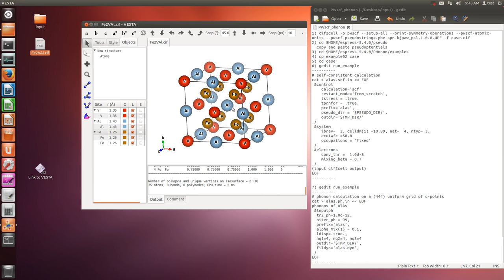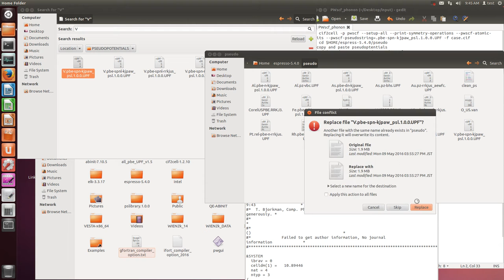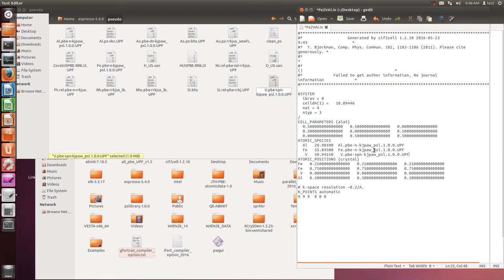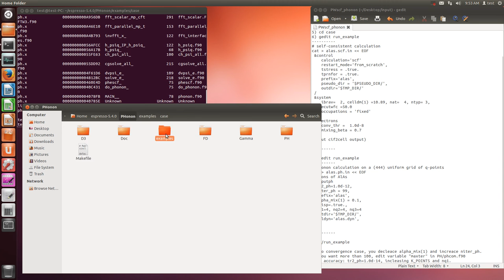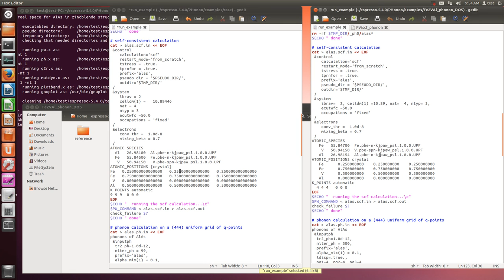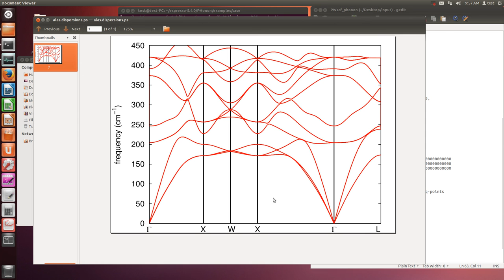PWscf (phonon calculation, DFPT method)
Note:  This video is 1 core calculation case.
If you calculated it in parallel, you could rewrite "espresso-5.4.0/environment_variables"  as following,
* * * (4 core case, e.g. Core-i7)
PARA_PREFIX="mpirun -np 4"
PARA_POSTFIX=" -nk 4 -nd 1 -nb 1 -nt 1 "

1) cif2cell -p pwscf --setup-all --print-symmetry-operations --pwscf-atomic-units --pwscf-pseudostring=.pbe-spn-kjpaw_psl.­1.0.0.UPF -f case.cif
2) cd $HOME/espress-5.4.0/pseudo
  copy and paste pseudoptentials
3) cd $HOME/espress-5.4.0/PHonon/examples
4) cp example02 case
5) cd case
6) gedit run_example
(# self-consistent calculation)
 &control
    calculation='scf'
    restart_mode='from_scratch',
    tstress = .true.
    tprnfor = .true.
    prefix='alas',
    pseudo_dir = '$PSEUDO_DIR/',
    outdir='$TMP_DIR/'
 &system
    ibrav=  0, celldm(1) =10.89, nat=  4, ntyp= 3,
    ecutwfc =50.0
    occupations = 'fixed'
 &electrons
    conv_thr =  1.0d-8
    mixing_beta = 0.7
(input cif2cell output)
EOF

or
 &control
    calculation='scf'
    restart_mode='from_scratch',
    tstress = .true.
    tprnfor = .true.
    prefix='alas',
    pseudo_dir = '$PSEUDO_DIR/',
    outdir='$TMP_DIR/'
 &system
    ibrav=  2, celldm(1) =10.89, nat=  4, ntyp= 3,
    ecutwfc =50.0
    occupations = 'fixed'
 &electrons
    conv_thr =  1.0d-8
    mixing_beta = 0.7
(input cif2cell output)
EOF
and delete
CELL_PARAMETERS {alat}
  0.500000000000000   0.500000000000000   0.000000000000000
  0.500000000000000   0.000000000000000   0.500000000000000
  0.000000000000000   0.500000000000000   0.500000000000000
[ibrav=  2] = FCC

7) gedit run_example
# phonon calculation on a (444) uniform grid of q-points
phonons of AlAs
 &inputph
  tr2_ph=1.0d-12,
  niter_ph = 99,
  prefix='alas',
  alpha_mix(1) = 0.1,
  ldisp=.true.,
  nq1=4, nq2=4, nq3=4
  outdir='$TMP_DIR/',
  fildyn='alas.dyn',

8) ./run_example

  In no convergence (divergence in case.ph.out) case, you decreace alpha_mix(1) and increace niter_ph. (alpha_mix(1) is important !)
  If you want more than 100 in niter_ph, edit variable "maxter" in PH/phcom.f90
  Hihg accuracy: tr2_ph=1.0d-14, increasing nq1, nq2, nq3 and K_POINTS.

Phys. Rev. B 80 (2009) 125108.
QUANTUM-ESPRESSO (PWscf)

Fe2VAl and Fe2VGa (Fm-3m, No. 225)
Fe: +-1/4, +-1/4, +-1/4
V: 0, 0, 0
Al, Ga: 1/2, 1/2, 1/2

Lattice constant (Angstrom), Bulk modulus, B'
Fe2VAl: 5.712 (Theory), 220.8, 5.3
Fe2VGa: 5.727 (Theory), 228.5, 4.9

basis function (Troullier-Martins(TM)=norm-xonserving(NC))
Fe, V: 4s, 4p, 3p, 3d
Al: 3s, 3p, 3d
Ga: 4s, 4p, 3d

XC potential: GGA

Total Energy and elastic constants (The energy curves were fitted to a second-order Birch equation of state to obtain the ground-state properties).
spherical harmonics: lmax=6
Energy cutoff: 171 Ry (12050 waves)
k mesh: 28x28x28 Monkhorst-Pack (624 k in the irreducible wedge of the Brillouin zone)

Phonon calculation
Phonon frequencies stable within 0.05 THz
Energy cutoff: 80 Ry
k mesh: 8x8x8 Monkhorst-Pack

Phonon dispersion
Gamma - X - K - Gamma - L

（外国の方が良く見ているようなので、日本語のコメントが最後ですみません）
※ 動画は座標の入力形式が動画の後半の記述じゃないと計算が上手くいかなかったと思います。そのため失敗例も含まれていて少し長い動画になっています。誤りを修正する場面を除けば、非常に簡単な計算手順になりますので、最初にトライされる方は大変だと思いますが、上手く計算できるようになると思います。スーパーセルは多分時間が許さないので、Fe2VAlの場合はFe2VGaやFe2TaAlなどでどのようになるかを調べてみると良いと思います。スパコンがあればプリミティブセルの2x2x2でもいけると思います。

※ 並列化 (成功したら別に動画をアップロードします)
espressoのフォルダの中に、environment_variables というファイルがあります。その中を下記のようにします。
PARA_PREFIX="mpirun -np 4"
上記のようにすると 4 core 並列で、k点を4つに分割して並列計算します。